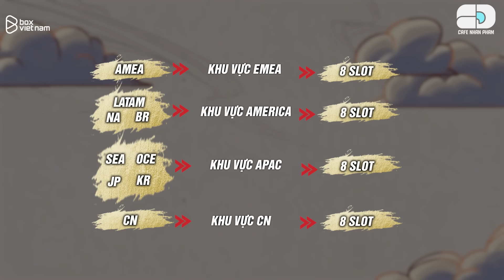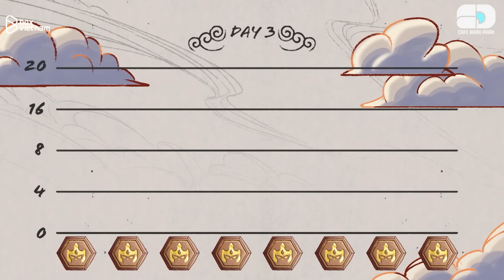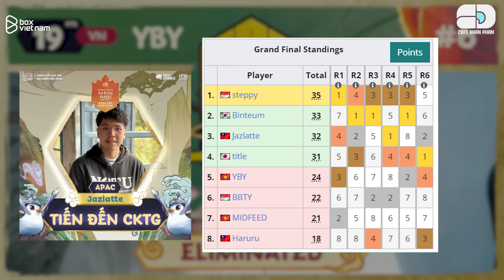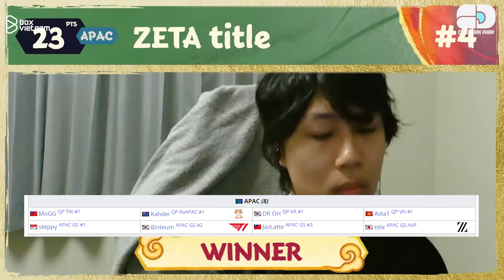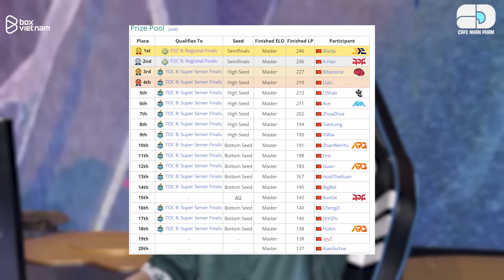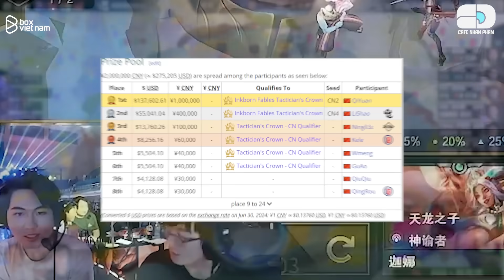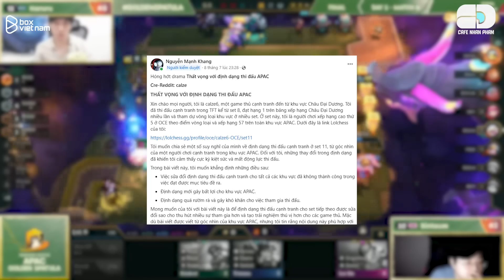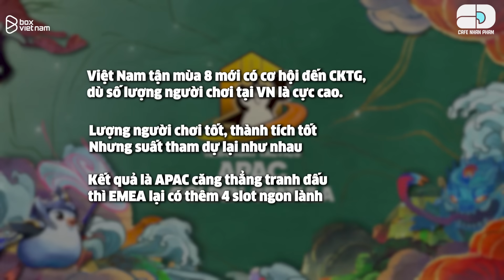TẤT TẦN TẬT DRAMA CÁC GIẢI ĐẤU APAC & CHÂU MỸ | KHÁM PHÁ HÀNH TRÌNH 32 TUYỂN THỦ ĐẾN VỚI CKTG MÙA 11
Lịch đăng video: 10h & 18h mỗi ngày

0:00 MỞ ĐẦU
0:42 THỂ THỨC CHUNG KẾT THẾ GIỚI MỚI
2:38 KHU VỰC APAC
6:02 KHU VỰC CHÂU MỸ & DRAMA VÒNG CHUNG KẾT XẺNG VÀNG
9:07 KHU VỰC EMEA
10:36 KHU VỰC TRUNG QUỐC
13:52 DRAMA VỀ THỂ THỨC & SLOT KHU VỰC BỊ "CƯỚP" TRẮNG TRỢN KHU VỰC APAC
16:58 KẾT THÚC

Nếu bạn yêu thích các nội dung về ĐTCL! Bạn sẽ muốn xem các Playlist dưới đây ⬇️: